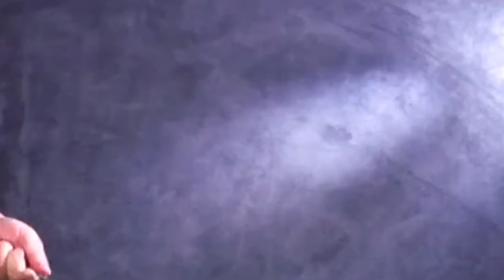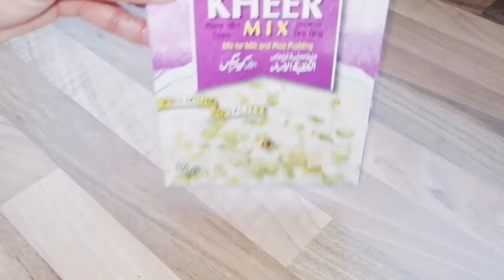Strawberry & Kheer Panna County Recipe//Easy and tasty Recipe by MJaved's Cooking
Strawberry & Kheer Panna County Recipe
INGERIDIENTS :
Strawberry slides 1 cup
Water 1/2 cup
Strawberry jelly 1 pack 80g
Milk 1 litter
Milk powder 2 - 3 tbsp
Pistachio Kheer Mix 1 pack
Whipped cream
Strawberry slides